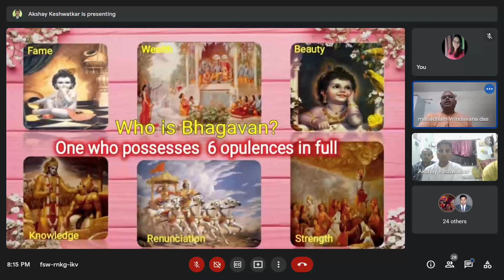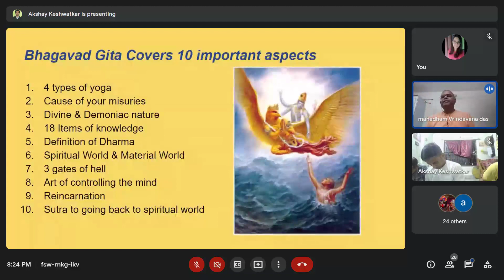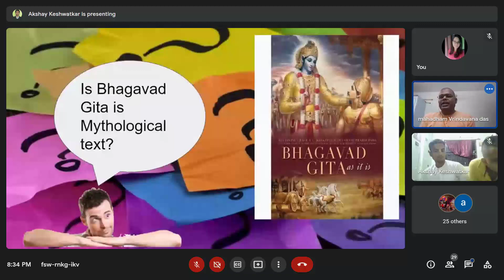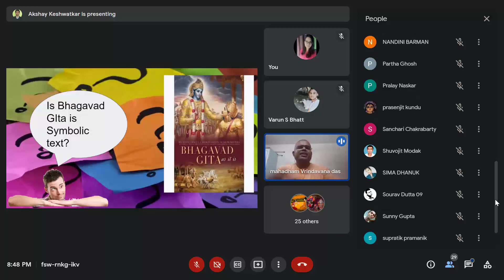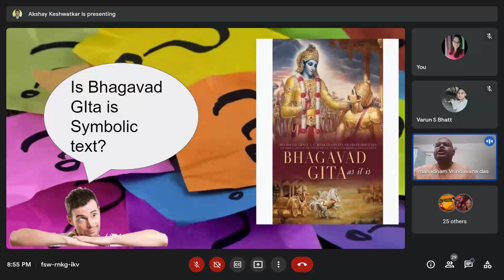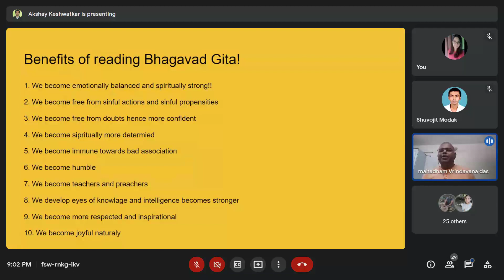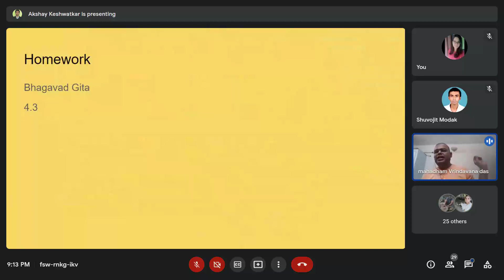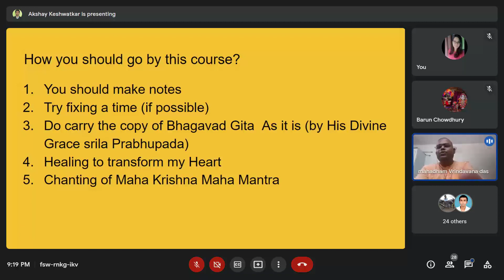Bhagavad gita course sloka by sloka | S2-Introduction & Overview part-2| HG Mahadham Vrindavan pr